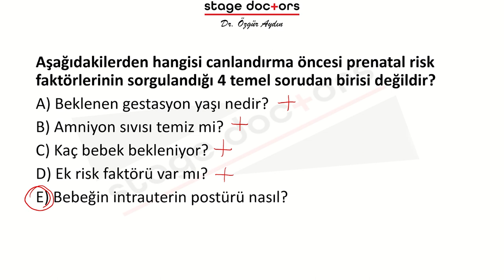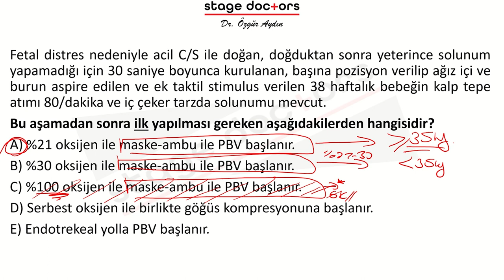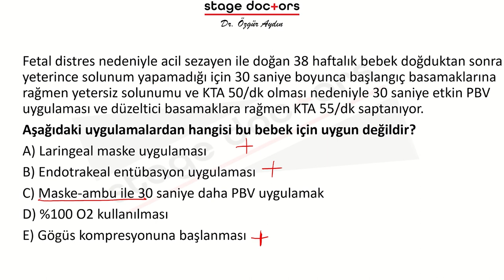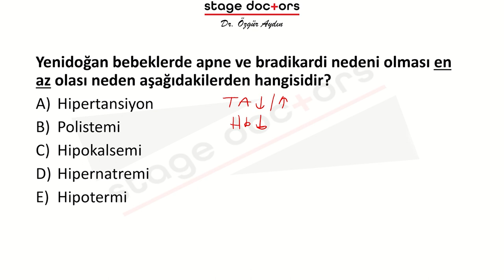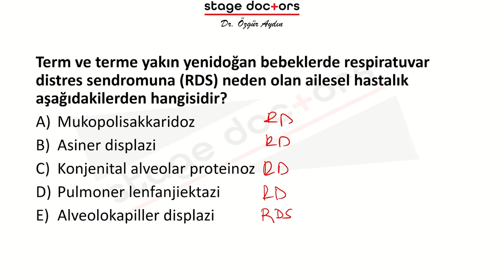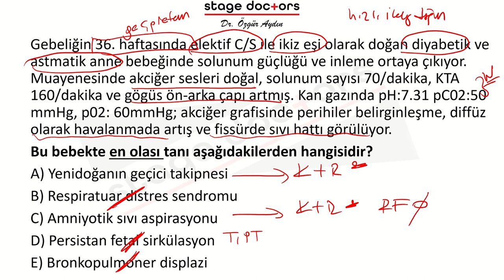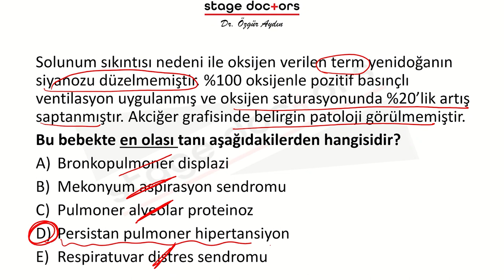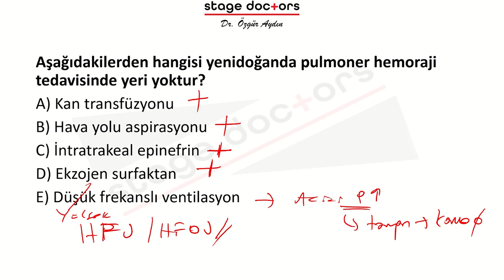UÇEP 2020'YE GÖRE DÜZENLENMİŞ Pediatri Soru ve Vaka Kampı | Yenidoğan Part-3